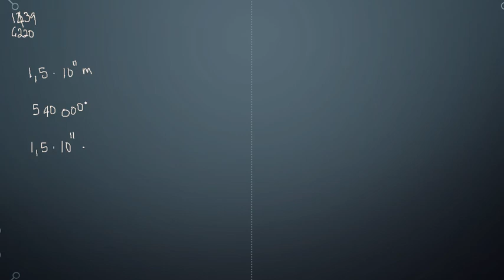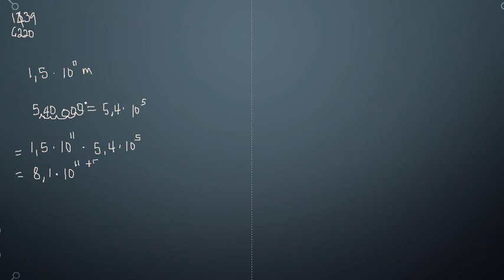Matematik 5000 Ma 1b Kapitel 1 Tal i potensform Grundpotensform 1439